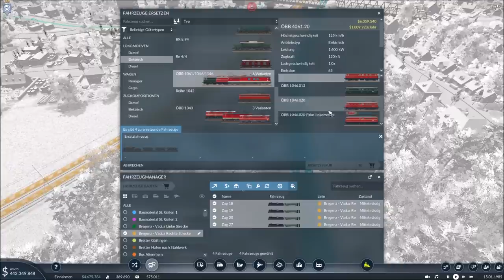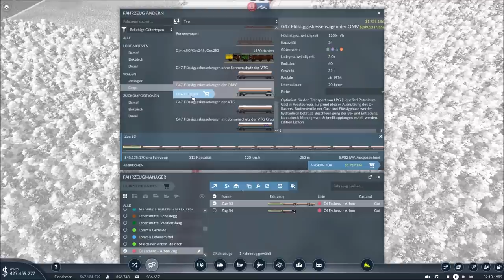Transport Fever 2 #53 | Bodenseemap | Autobahnraststätte & Überlandbusse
Das Trinkgeld wird verwendet für:

- Neue Hardware